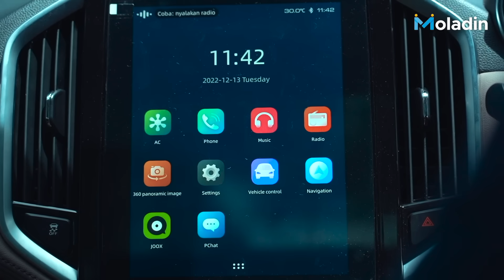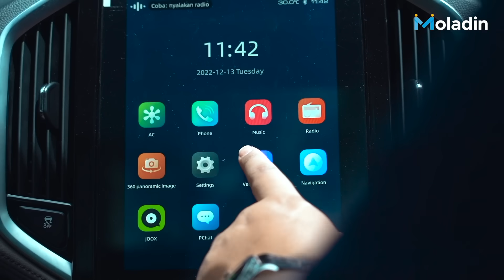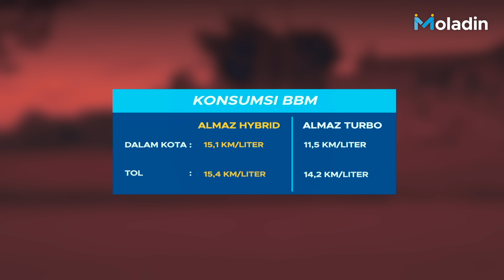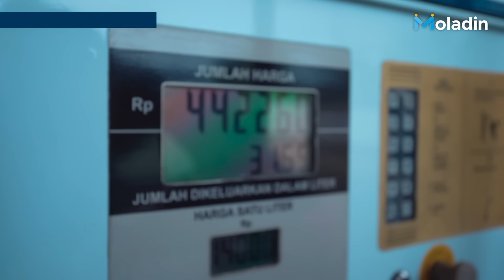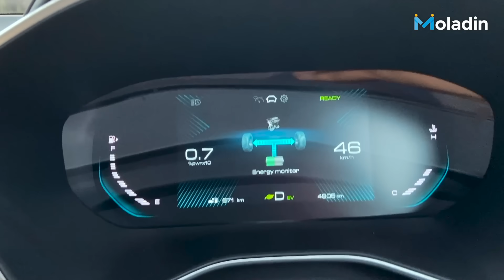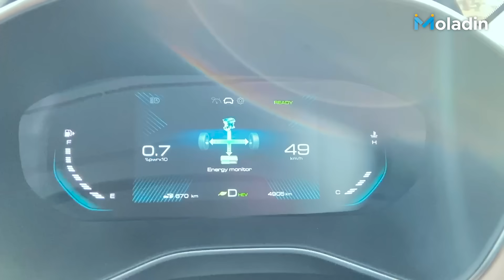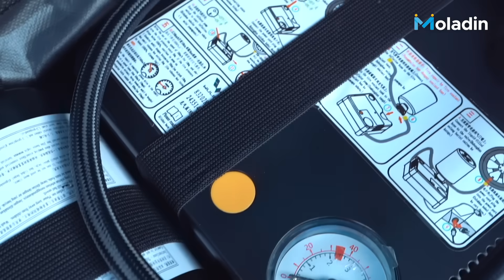Komparasi Almaz Hybrid VS Almaz Turbo | Benarkah Varian Terbaru Lebih Hebat? | Moladin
Saatnya kami melakukan review Wuling Almaz Hybrid terbaru yanv telah menggunakan teknologi campuran antara mesin bakar, motor listrik, dan batrai yang tergolong canggih di kelasnya.

Dengan hadirnya varian terbaru dari Wuling Almaz ini, kira-kira akan lebih baik dari segi performa dibanding varian Almaz bermesin tubro? Simak videonya sampai habis ya.

00:00 - MoPilihMana
00:30 - Opening
02:11 - Tes Nanjak
09:13 - Drag Race
14:05 - Adu Irit (Full to Full)
19:32 - Hasil Adu Irit
22:30 - Kenyamanan (Tes Bantingan Suspensi)
25:41 - Desain dan Perbedaannya
28:22 - Closing

Credits:
Reviewer:
- Fikri Wahyudi
- Michael Boerma

Videographer:
- Arief A
- Andre Christian